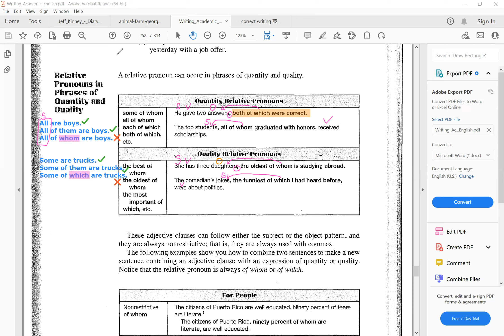Adjective Clause - Relative Pronouns of Quantity and Quality 1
This is the instructional video. Enjoy!